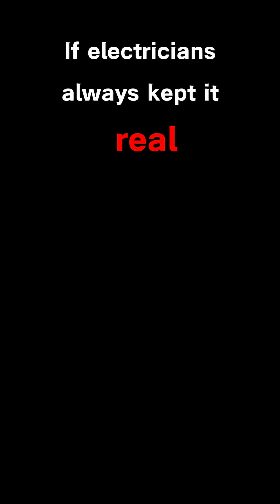Cat8 Network Cables Is a Scam?! Electrician Secrets They Don’t Want You to Know.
Bruh… ever wondered if you really need Cat8 for your home? 👀
Here’s what electricians won’t tell you (and how you can save BIG 💰).
From Cat6 vs Cat8 to fiber vs ethernet, I’m breaking down the real deal behind home networking—no BS, just facts they hide to make more money.
Drop your “WiFi struggles” in the comments, let’s fix them together!